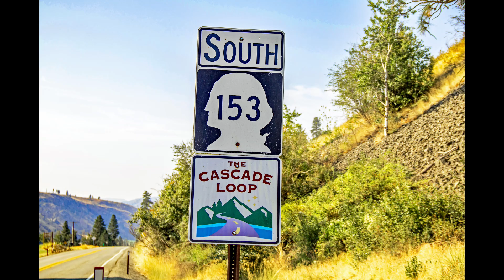Amazing Travels - 2024 - Aug 9, 2024 - Old Pipeline Trail, Ghost Town of Wellington, Old Cascade Hwy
Thursday, August 9, 2024 - We stayed the previous night in Winthrop. We got on the road again early in the morning. Instead of continuing our loop through the Northern Cascades, we had to backtrack due to the wildfire only a few miles down the road. Our first destination of the day was, the Penstock Trail (Old Pipeline Trail). The Penstock, now on the National Historical Register, was a huge water pipe used to deliver water to a powerhouse located where the parking lot is now. The electricity powered electrical engines which pulled trains through the Cascade Tunnel at Stevens Pass. In Chinook jargon, the word tumwater means “rough water.” If you view the raging waters of the Wenatchee River in Tumwater Canyon during the spring and early summer, it’s easy to understand how this canyon got its name. Along the trail we had glimpses of the Wenatchee River as it tumbles through Tumwater Canyon. We followed the path along the Wenatchee River on the opposite side of Highway 2. This was an easy 2-mile (round trip) hike. It was a nice way to start our day.

We made a brief stop at Lake Wenatchee State Park where Chico got some ice cream, then we ventured over to the Ghost Town of Wellington. We initially saw this place on TV, Josh Gates did a show on this area. The town of Wellington was founded in 1893 at the west portal of the Cascade Tunnel along the Great Northern Railway. For protection at the site of the 1910 avalanche disaster, the Great Northern Railroad built this 2,463 foot (nearly 1/2 mile) long double-track concrete snowshed.

In October of 1910 Wellington was quietly renamed Tye to ease the fears of travelers who would associate the name Wellington with this tragic event. This site was on the way to our next destination, so we decided to check it out. Due to the high cost of its construction, this was the only all-concrete snowshed the railroad ever built. The entrance to the snowshed marks the approximate eastern extent of the 1910 avalanche path. Here you can see evidence of where the train tracks once traversed through this tunnel. On March 1, 1910, a passenger train and a mail train were stuck at the Wellington Depot waiting out a blizzard. During the night, while most people were sleeping, an avalanche hit the trains and the station quickly sweeping everything about 150 feet downhill into the Tye River Valley, killing 96 people. As the story goes, nine consecutive days of blizzard conditions trapped two Seattle-bound trains at the Wellington depot. After days of waiting on the tracks, the passengers demanded the trains be moved back into the tunnel. The railway superintendent resisted, fearing that the coal exhaust in the tunnel would be asphyxiating. An avalanche had never occurred at this location, so they didn't see any need to move the trains into the snowshed. The sheer amount of snowfall meant Wellington residents could do little to help clear the obstructed tracks, but it was a sudden thunderstorm that spelled disaster. Lightning struck the side of Windy Mountain sending a ten-foot wall of snow, half a mile long and a quarter mile wide, careened towards the town, wiping out the community and the depot, and taking the lives of ninety-six people. There are several interpretive signs along the trail to help hikers make sense of the dilapidated infrastructure, which was completed following the Wellington Avalanche Disaster of 1910. The abandoned snowshed tunnels are said to be haunted. There are tales of hearing voices, screams and sounds around the crash site. We didn't actually see anything suspicious, and we didn't capture anything unusual in our photos. However, on two occasions while we were walking through the tunnels, I heard what sounded like a sad female voice that was moaning.

Cry by Airstream; Album: Winter Chillout Lounge 2023
Confessions of the Mind by Enigma; Album: The Fall Of A Rebel Angel
Ascending to Heaven by Steve Haun; Album: Impressions of America's National Parks